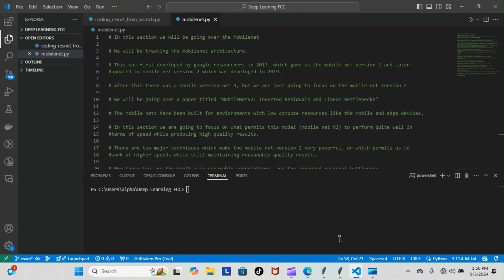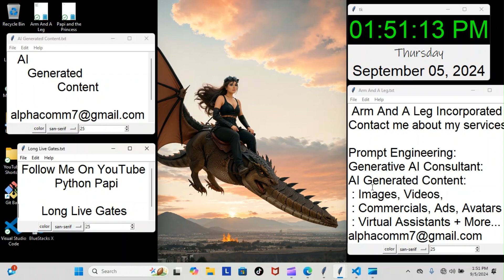Python Papi / Tensorflow Day 205 - Building Neural Networks - Part 186